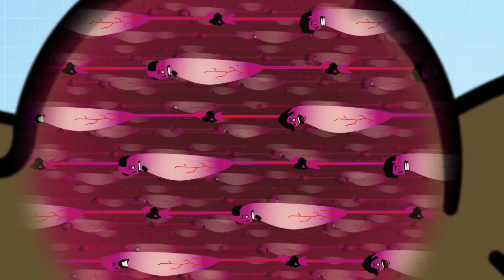Operacja Auć - Trailer | Da Vinci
Nowa aplikacja Da Vinci Kids jest już dostępna! Pobierz teraz

Która godzina? Czas na program Operacja, auć! Poznajcie dwóch  mądrych i zabawnych lekarzy i braci-bliźniaków – Chrisa i Xanda van Tulleke! Przedzierają się przez gąszcz medycyny i biologii, aby dokładnie pokazać,  jak działa nasz zadziwiający i fascynujący organizm oraz – co się dzieje, gdy ten organizm nie działa, jak powinien! Uczestniczą w operacjach, rozmawiają z prawdziwymi pacjentami w szpitalu, oglądają połamane kości i analizują dziwne przypadki. A poza tym eksperymentują na sobie wzajemnie – nieźle! Odkrywają rzeczy, o których nie mieli pojęcia – przekonajcie się sami. Wiedzieliście, że kicha się przez usta? Naprawdę!

Ogladaj Da Vinci Kids w każdą sobotę o 18:20 od 28 kwietnia. Dziwaczne? Nieprawdopodobne! – czas przekonac się, z czego rzeczywiście jesteśmy zbudowani!

Daj się zadziwić fascynującym programom z kanału Da Vinci i znajdź nas u swojego operatora TV

Nie chcesz chyba przegapić swojego ulubionego programu?

Dowiedz się więcej o Da Vinci Kids online!

Zaspokajaj swoją ciekawość z Da Vinci Kids! Daj się zadziwić wielkiej różnorodności darmowych programów, w których udzielamy obalających mity odpowiedzi na niezwykłe naukowe pytania, robimy niesamowite eksperymenty i  tworzymy własnoręcznie małe dzieła sztuki.  Da Vinci wyprowadza naukę poza szkolne mury i przedstawia programy z całego świata zaprojektowane po to, by zwiększać liczbę Twoich komórek mózgowych niezależnie od wieku!